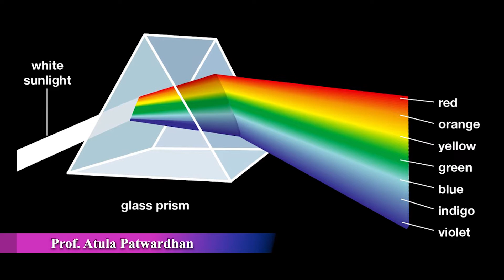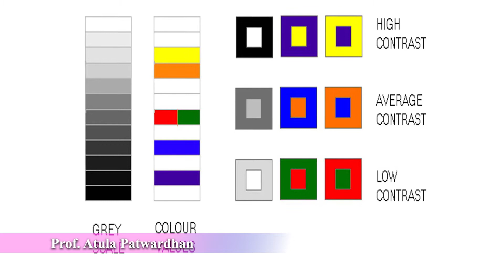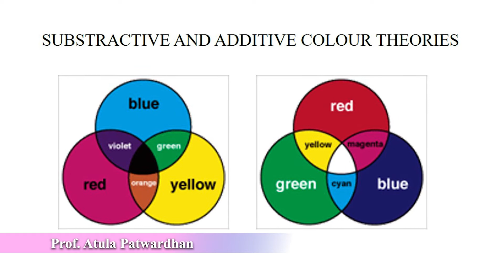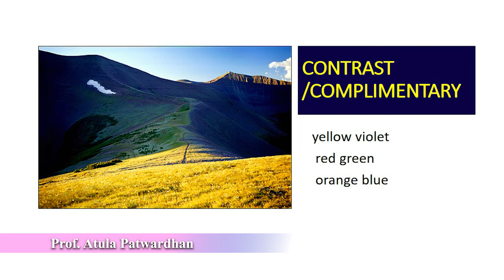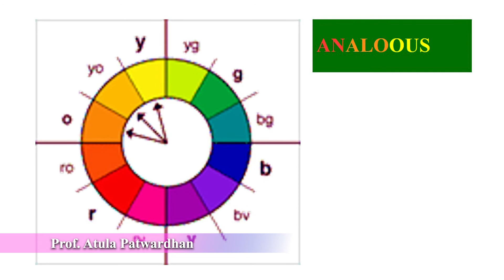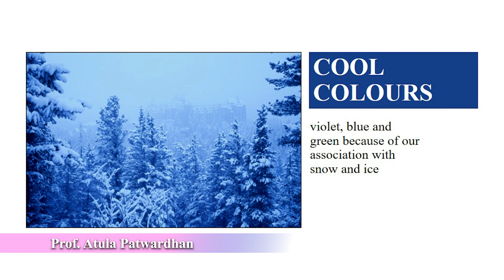SMMCA, Nagpur Online - Colour Theory 2021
Lecture on Color Theory by Ms. Atula Patwardhan
Teachers of SMMCA learned a new skill to make videos for their online lectures.